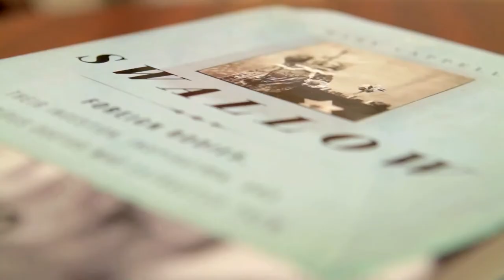Swallow: A Documentary (Trailer)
produced
Peter Belafksy, M.D., Ph.D
Sonia Blue, M.A., M.F.T.

production manager
Jan Pryor, M.A., CCC-SLP

song by MuteMath - Reset